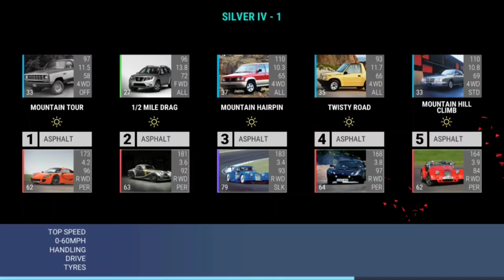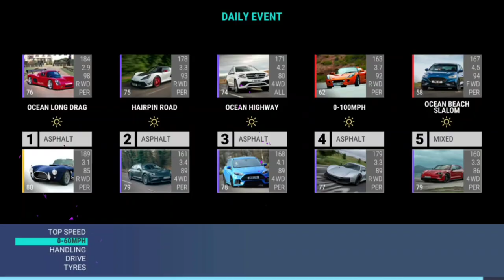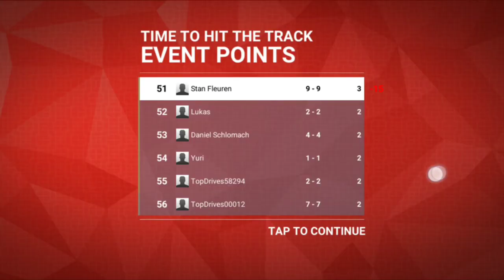Top Drives Events: A Flight Of Dragons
00:00 Rewards
04:18 A Flight Of Dragons
13:46 Daily Event
20:30 Time To Hit The Track